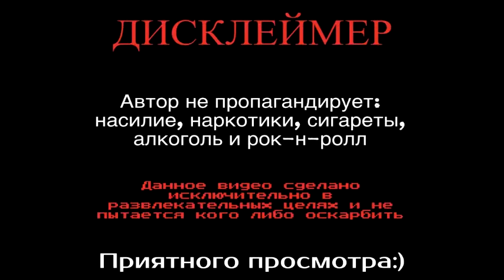jolly goose(official trailer)